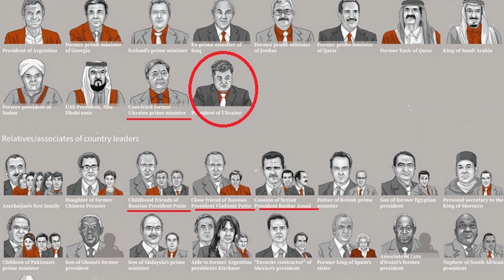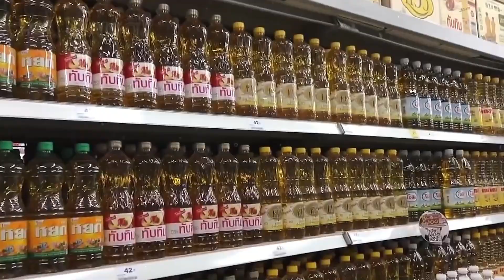Исландия | Удивительные Факты!